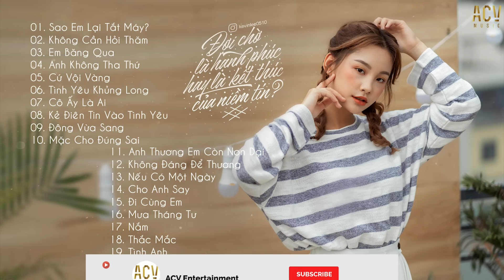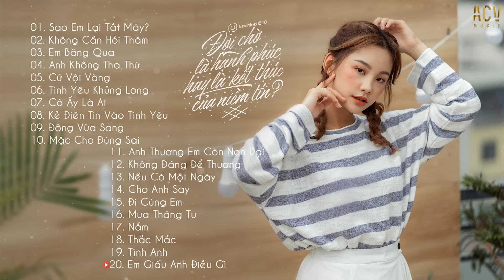Bảng Xếp Hạng Nhạc Việt Hay Nhất Tháng 12 2020, Sao Em Lại Tắt Máy, Em Băng Qua, Nhạc Trẻ Tuyển Chọn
Tham gia Group và Like Fanpage ACV Music tại đây nhé mọi người!
TRACKLIST:
01. Sao Em Lại Tắt Máy? - Phạm Nguyên Ngọc ft. Vanh
02. Không Cần Hỏi Thăm - Đinh Tùng Huy
03. Em Băng Qua - Lập Nguyên
04. Anh Không Tha Thứ - Đình Dũng
05. Cứ Vội Vàng - Minh Vương M4U
06. Tình Yêu Khủng Long - Fay
07. Cô Ấy Là Ai - Phương Mai
08. Kẻ Điên Tin Vào Tình Yêu - Lil Z Poet
09. Đông Vừa Sang - Như Việt
10. Mặc Cho Đúng Sai - Phương Đặng
11. Anh Thương Em Còn Non Dại - Đình Dũng
12. Không Đáng Để Thương - Đinh Tùng Huy
13. Nếu Có Một Ngày - Hương Ly
14. Cho Anh Say - Phan Duy Anh
15. Đi Cùng Em - Hà Tròn ft. Lemon Climb
16. Mưa Tháng Tư - Như Việt
17. Nắm - Minh Vương M4U ft Hương Ly
18. Thắc Mắc - Thịnh Suy
19. Tình Anh - Đình Dũng
20. Em Giấu Anh Điều Gì - Trịnh Đình Quang